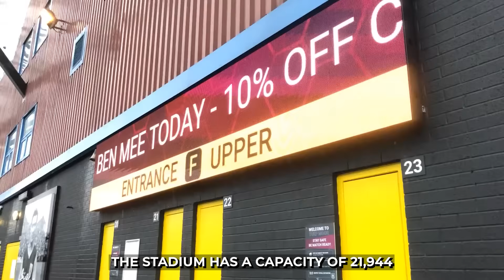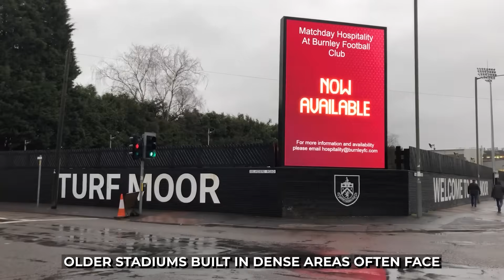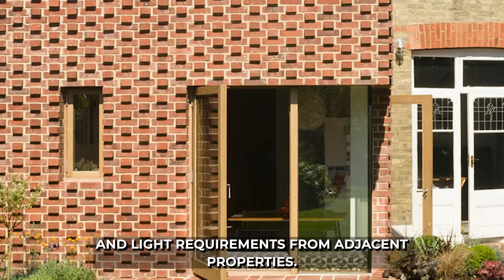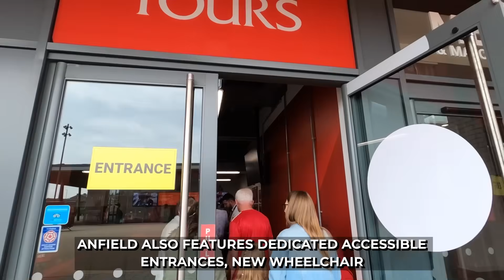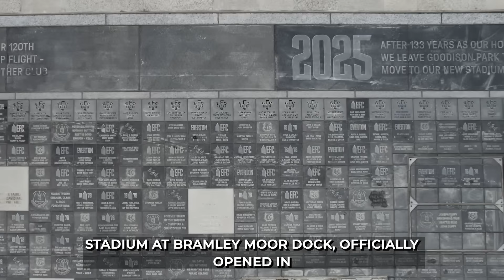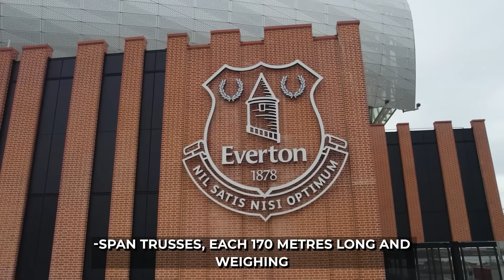PREMIER LEAGUE STADIUMS 2025/26 RANKED From Worst to Best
From the roaring crowds at Anfield to the retractable pitch at Tottenham Hotspur Stadium — this video uncovers the astonishing engineering and architectural secrets behind every Premier League stadium for the 2025/26 season.

Discover how steel trusses, hybrid grass systems, and sustainable innovations shape the world’s most iconic football grounds. From Turf Moor’s 19th-century roots to futuristic designs like Everton’s new Hill Dickinson Stadium and Manchester United’s £2B Old Trafford vision — this is the ultimate ranking of all 20 Premier League stadiums.

Top 20 Premier League stadiums ranked (2025/26)
Hidden engineering & architectural marvels
New stadium plans, rebuilds, and expansions
Stadium size, capacity, and sustainability facts
The evolution of football stadium design in England

🏆 Featured Stadiums

💡 Why Watch
Whether you’re a football fan, engineer, or architecture enthusiast, this deep dive reveals what makes each Premier League ground unique — from floating pitches and retractable fields to carbon-neutral construction and acoustic roof geometry that amplifies crowd noise.